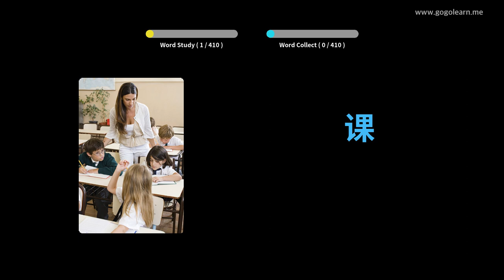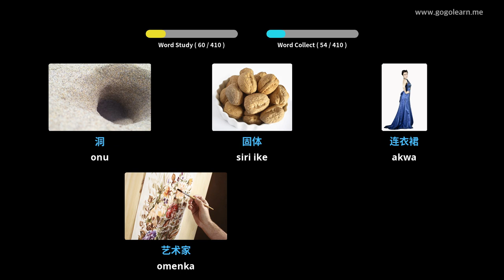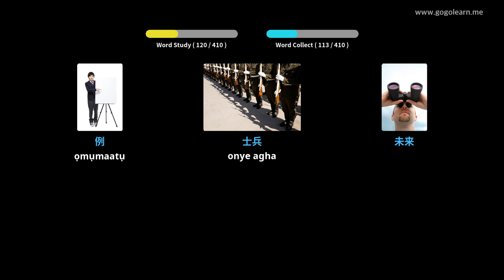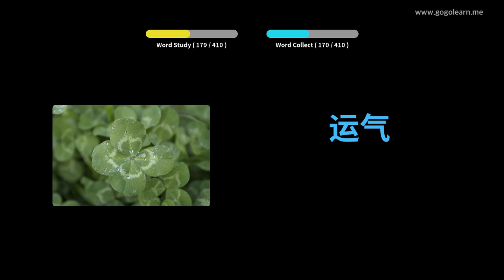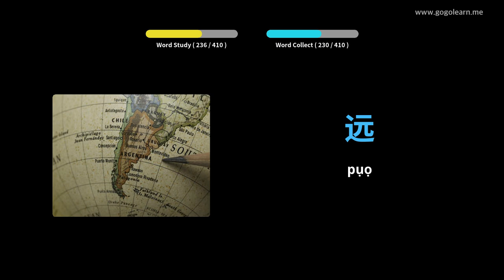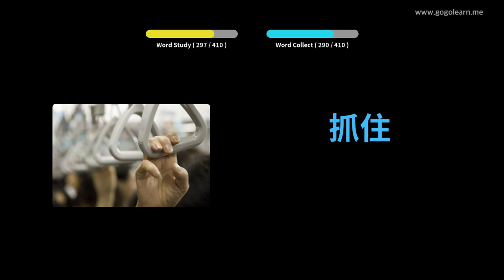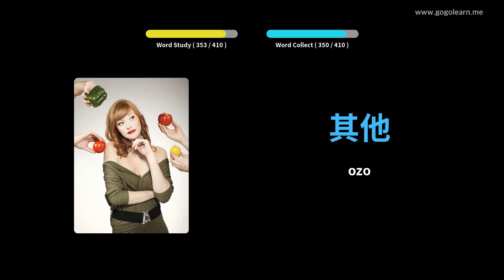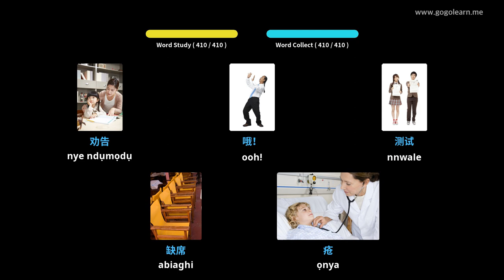Asụsụ Ndị China Arylọ akwụkwọ sekọndrị 1 | Golearn